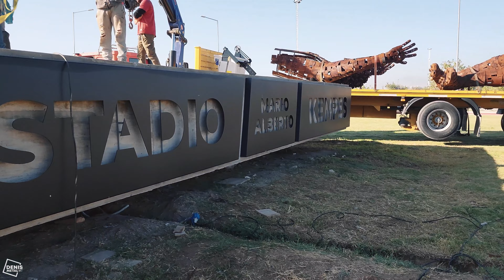M.A.K MetalSculpture parte 2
Llego el día del montaje pasando porvarios meses y hay que cruzar unos cuantos kilómetros de ciudad para llegar al sitio de instalación.
Se seccionó en 2 partes para facilitar su trasporte y ya adquirió su color final que es un óxido rojizo.

Concluye en la parte 3
Mi participación en este video es meramente de registro de obra

para conocer la obra el artista visiten su Instagram